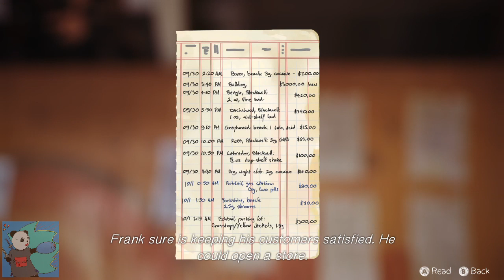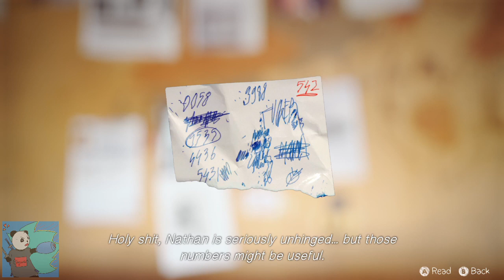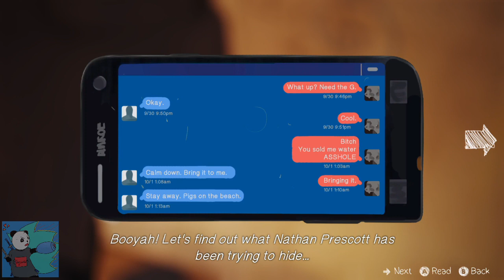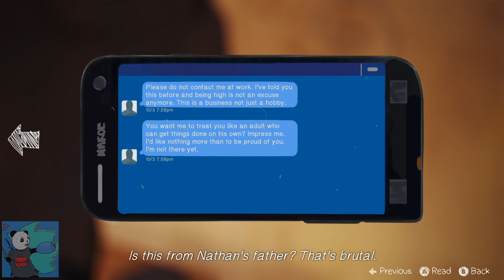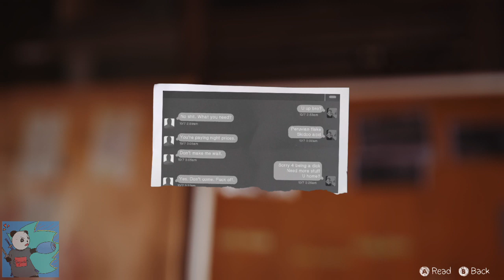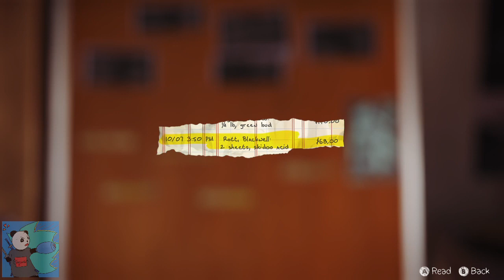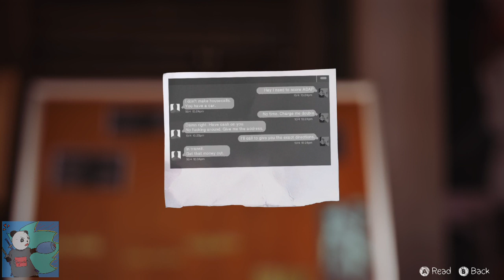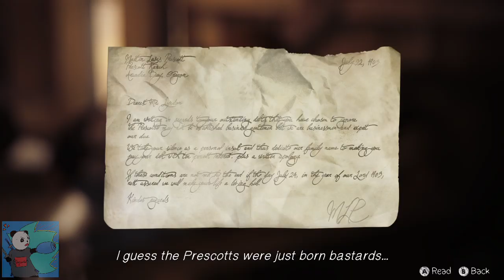Panda Plays - Life Is Strange #14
SO MUCH DETECTIVE WORK IN THIS ONE!!!

A guy can only take so much, ya know?

And of course I would end off at a secret basement, base, bunker, headquarters, room, whatever you wanna call it...